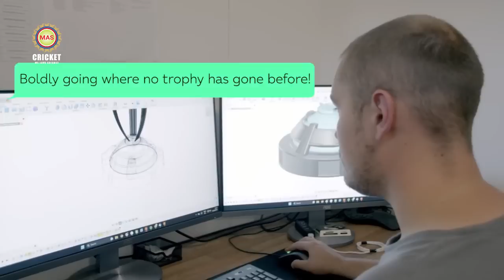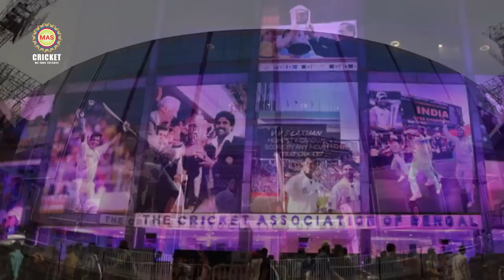ইতিহাস গড়ে মহাকাশে উন্মোচিত হল বিশ্বকাপের ট্রফি, নামল মোদী স্টেডিয়ামে, কবে কোন দেশে ঘুরবে এই ট্রফি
ইতিহাস গড়ে মহাকাশে উন্মোচিত হল বিশ্বকাপের ট্রফি, নামল মোদী স্টেডিয়ামে, কবে কোন দেশে ঘুরবে এই ট্রফি।  থাকছে বিস্তারিত: . . ..
কবে বিশ্বের কোন দেশে থাকবে বিশ্বকাপ ট্রফি?
১) ২৭ জুন থেকে ১৪ জুলাই ট্রফি অবস্থান করবে ভারতে।
২) ১৫ জুলাই থেকে ১৬ জুলাই:ট্রফি পৌছবে নিউজিল্যান্ডে।  এর পর একে একে
৩) ১৭ জুলাই থেকে ১৮ জুলাই: অস্ট্রেলিয়া।
৪) ১৯ জুলাই থেকে ২১ জুলাই: পাপুয়া নিউগিনি।
৫) ২২ জুলাই থেকে ২৪ জুলাই: ভারত।
৬) ২৫ জুলাই থেকে ২৭ জুলাই: আমেরিকা।
৭) ২৮ জুলাই থেকে ৩০ জুলাই: ওয়েস্ট ইন্ডিজ।
৮) ৩১ জুলাই থেকে ৪ অগস্ট: পাকিস্তান।
৯) ৫ অগস্ট থেকে ৬ অগস্ট: শ্রীলঙ্কা।
১০) ৭ অগস্ট থেকে ৯ অগস্ট: বাংলাদেশ।
১১) ১০ অগস্ট থেকে ১১ অগস্ট: কুয়েত।
১২) ১২ অগস্ট থেকে ১৩ অগস্ট: বাহারিন।
১৩) ১৪ অগস্ট থেকে ১৫ অগস্ট: ভারত।
১৪) ১৬ অগস্ট থেকে ১৮ অগস্ট: ইতালি।
১৫) ১৯ অগস্ট থেকে ২০ অগস্ট: ফ্রান্স।
১৬) ২১ অগস্ট থেকে ২৪ অগস্ট: ইংল্যান্ড।
১৭) ২৫ অগস্ট থেকে ২৬ অগস্ট: মালয়েশিয়া।
১৮) ২৭ অগস্ট থেকে ২৮ অগস্ট: উগান্ডা।
১৯) ২৯ অগস্ট থেকে ৩০ অগস্ট: নাইজেরিয়া।
২০) ৩১ অগস্ট থেকে ৩ সেপ্টেম্বর: দক্ষিণ আফ্রিকা।
ঋষভ পন্থ দিলেন বিশার সুখবর || আইপিএলের মেজাজে ডাচদের বিরুদ্ধে ধ্বংসাত্মক শতরান পুরানের
১৯৯৬-এর পর ফের ইডেনে হচ্ছে বিশ্বকাপের সেমিফাইনাল! সঙ্গে থাকছে আরো ম্যাচের চমক: